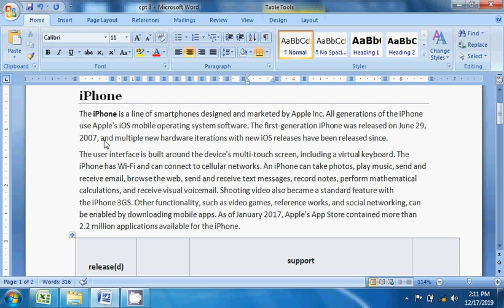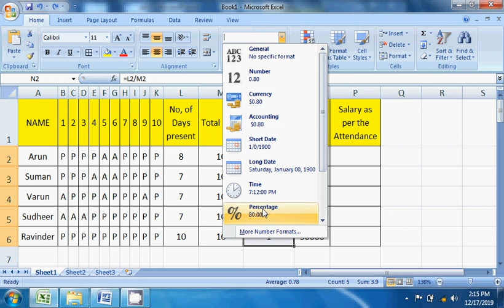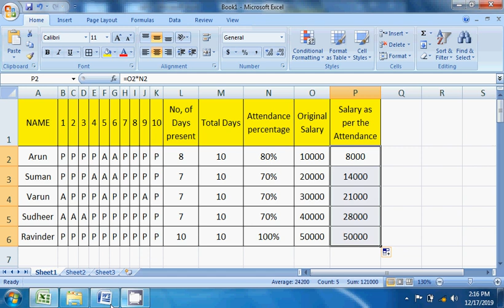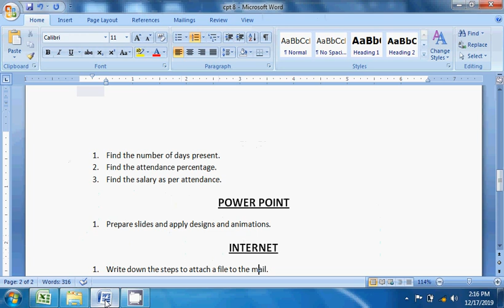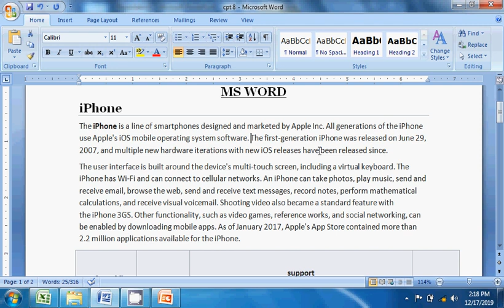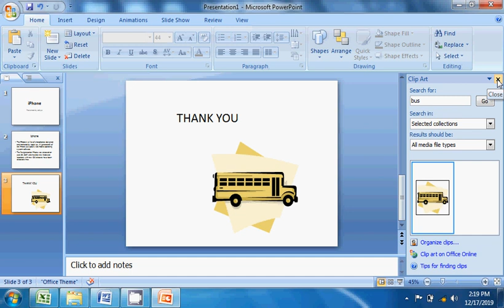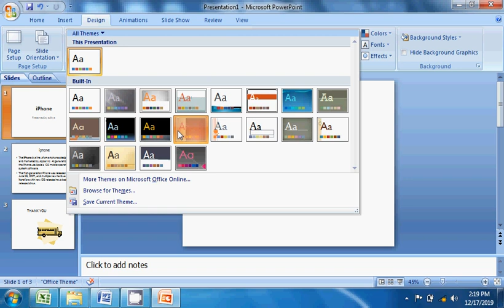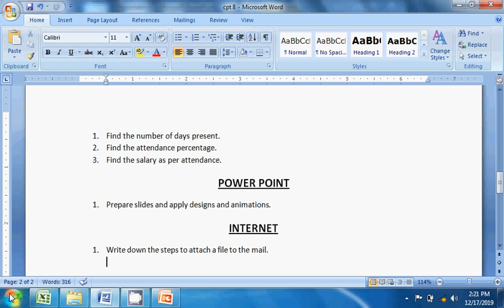TSPSC CPT Model Paper 1 | Part 2 | Computer Proficiency Test Practice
Prepare confidently for your TSPSC Computer Proficiency Test (CPT) with this Model Paper 1 – Part 2 video. Continue where Part 1 left off, mastering practical tasks using Microsoft Office tools and internet concepts tailored for TSPSC.

Useful for:

TSPSC Group-2 candidates

TSPSC Group-4 candidates

CPT exam takers preparing for TSPSC exams

Highlights include:

Extended exercises in MS Word, Excel, PowerPoint

Additional practical tasks (possibly internet-related or advanced Office features)

Real-time walkthrough to help enhance your speed and accuracy